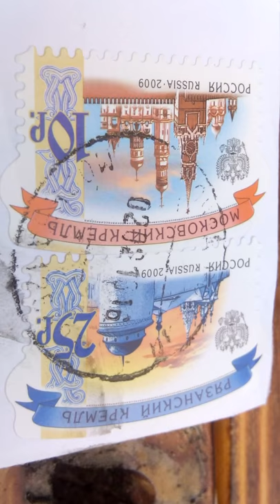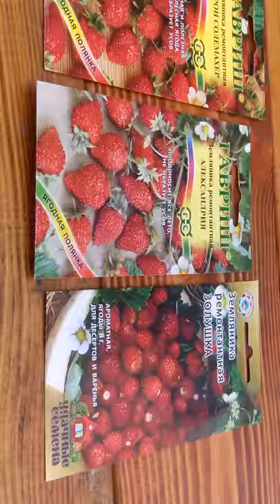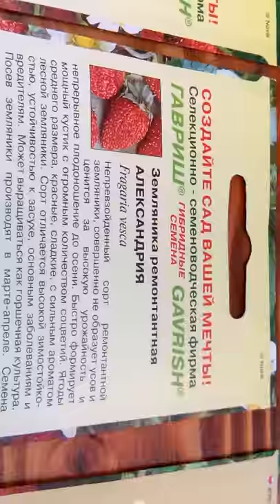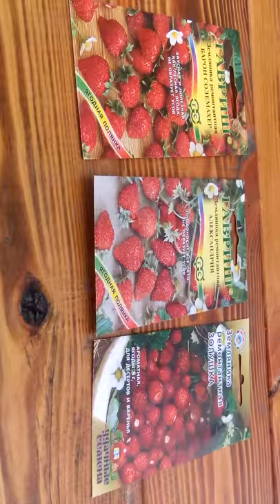Special Russian Strawberry Seeds Review NON GMO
There are fantastic finds in Russia and surrounding territories for rare varieties of special food crops.